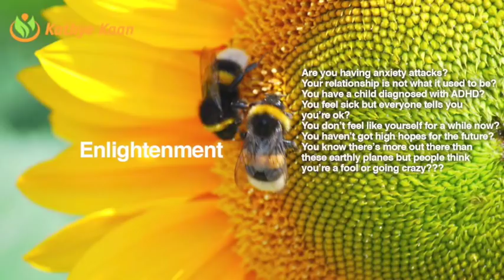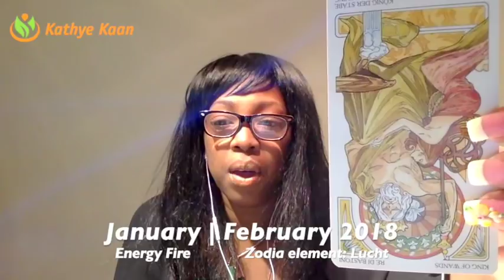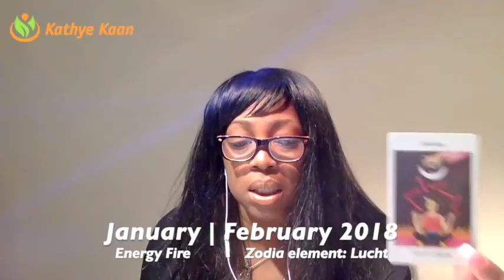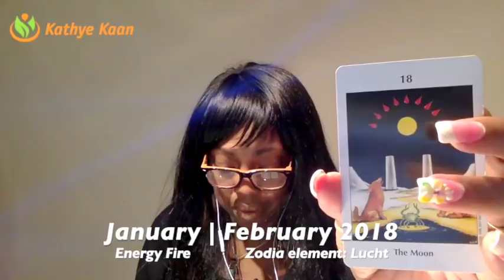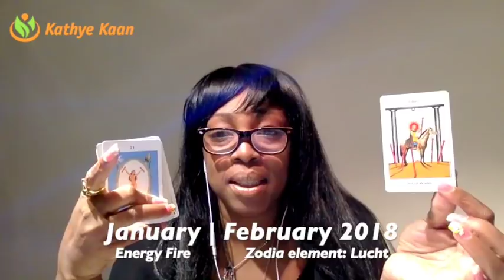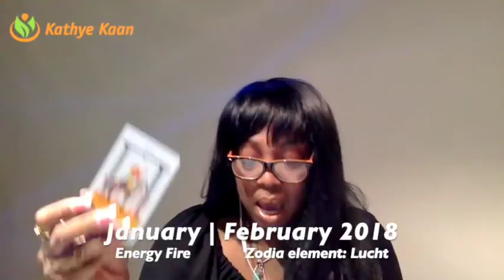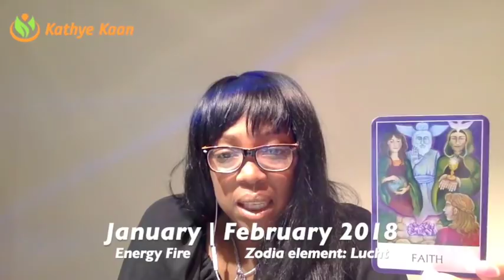CANCER Weekly Reading Tarot Psychic Horoscope | Week 05 | 29 JANUARY - 4 FEBRUARY